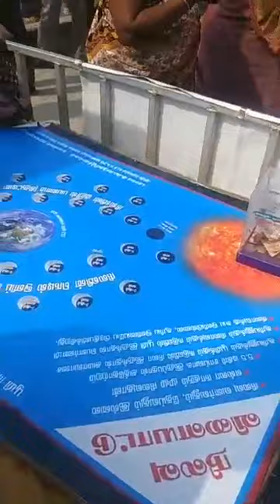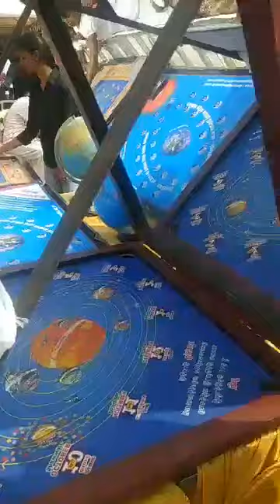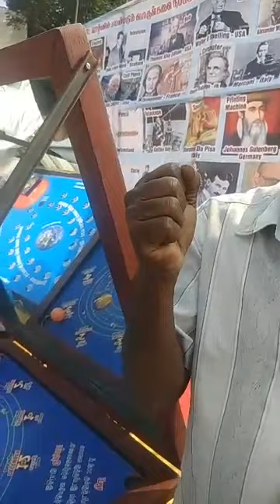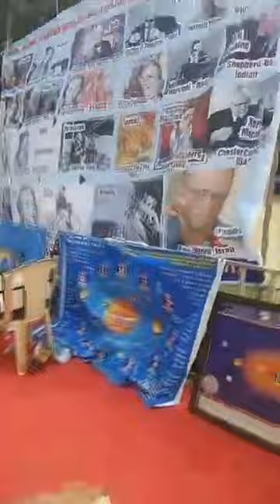ஜோசியம், கிரக பலன், சனி-குரு இடப்பெயர்ச்சியை அறிவியலாக, அம்பலப்படுத்துதல்- செந்தமிழ் செல்வன்